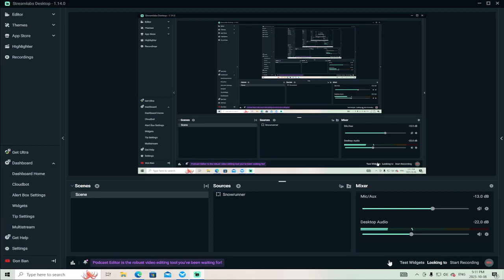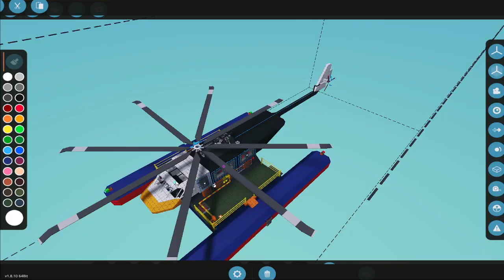Stormworks - Cruiser Boat Rescue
3 pull'd from the sea with the sea helicopter.  Sorry for the low audio!